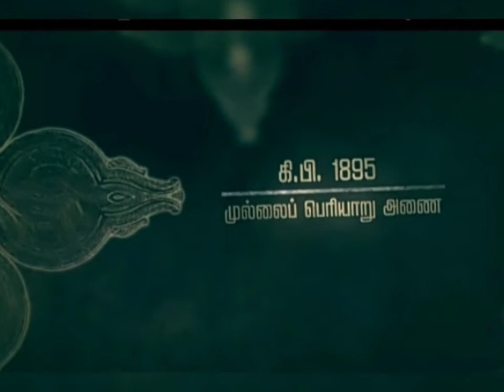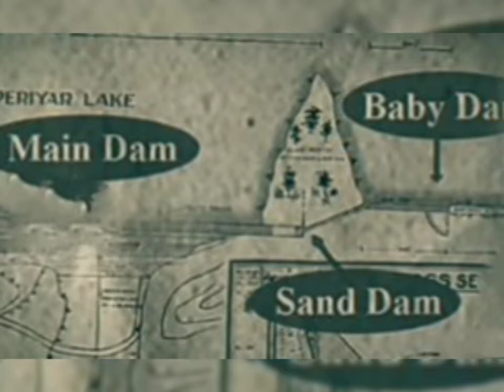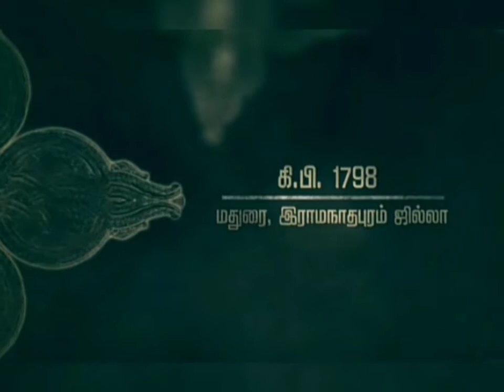The created story about mullai periyar dam - in all in all champion channel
The mullai periyar dam benefited in south districts in tamilnadu.This dam completed 155 inch height by kernel john Penni like.This sacrificed leader brought gift by god us.The mullai periyar dam did 999 years to agreement between both.This dam met many restrictions to raise in tamilnadu.The detailed information posted in this video.This video is like to you, subscribe to my channel and always support to me.